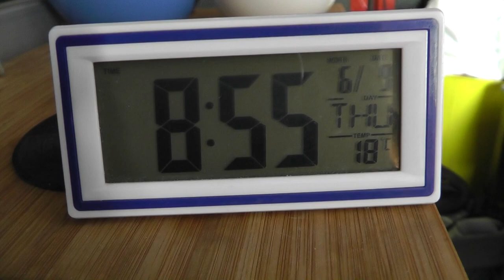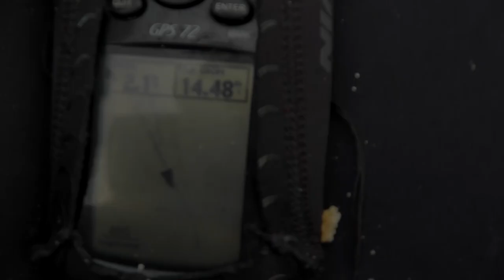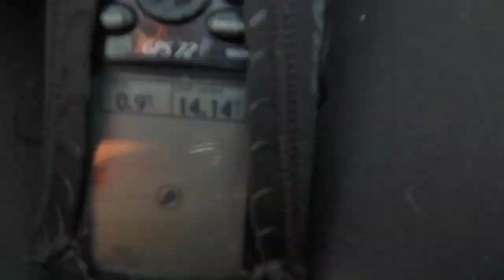Sea Kayaking Skye 2016 - Fladaigh Chuain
Well here it is, the final paddle of our fantastic Skye trip. Every year we hope and pray for a 'Big one' a trip like this, to a fantastic area to coincide with a decent spell of weather. In 2016 we really hit the jackpot with conditions just about as good as is possible in the UK. This trip will ALWAYS be one of the best, because of the fabulous Skye scenery, combined with THAT weather, it will be almost impossible to beat it. The Cornwall trip of 2013 is most certainly equal to it weather wise, it's all about the differing locations, so it's a choice between the clear turquoise waters of Cornwall, or the clear green  of Skye? Or the spectacular coastline of Boscastle, Gwennap Head, Ralph's Cupboard, and Porthcurno, versus Macloed's Maidens, The Cuillins, Dunvegan Head, Spar Cave, and Neist Point? I can't decide, I think we need to do it ALL again, and see if we can decide next time?